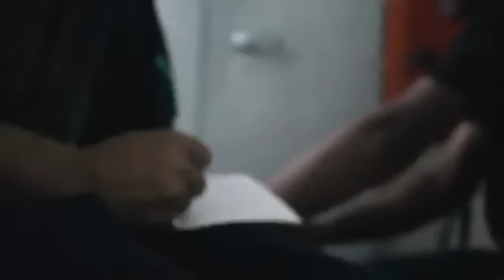RULES - T Rhyme ft. FloTrix || SHIMLA 2019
Shimla 13 presents

🛑 RULES 🛑

Vocals / Lyrics - T Rhyme and FloTrix

Producer / Mix and Master- CUTTERFLY BEATS

DOP - CUTTERFLY BEATS

Video - Rev's Yellow People

Contact Saksham Verma aka T RHYME

Cutterfly beats

Give your Feedback in the comments section below .

Shimla 13